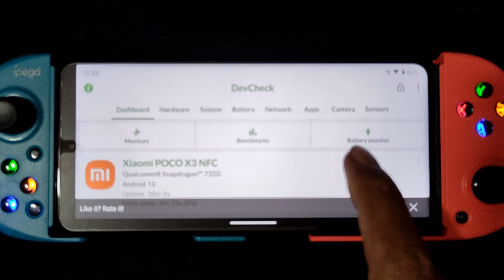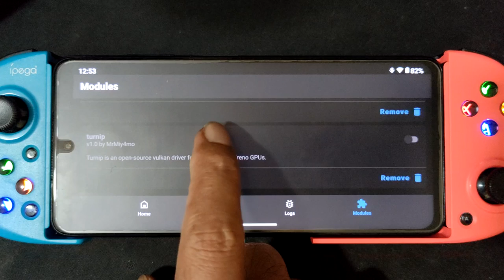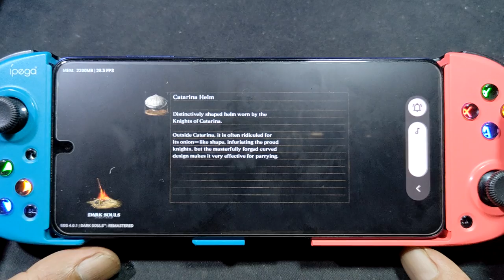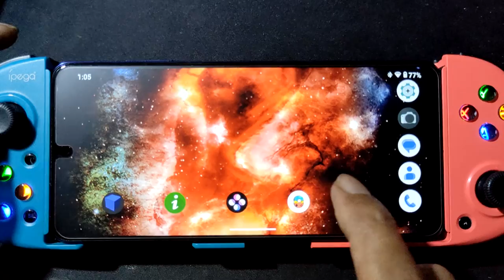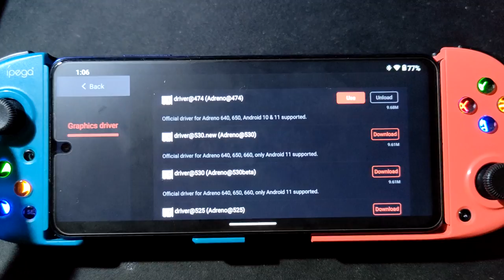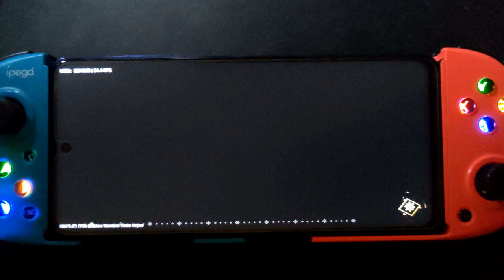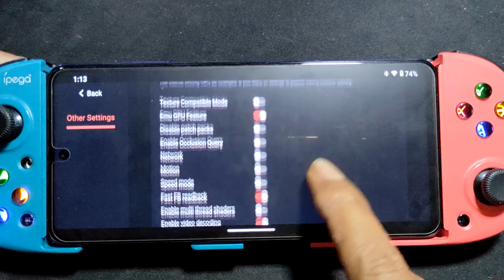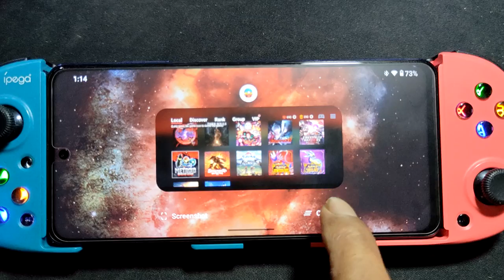Dark Souls and Fire Emblem Warriors TH | egg NS 4.0.1 | Poco X3 nfc SD 732G